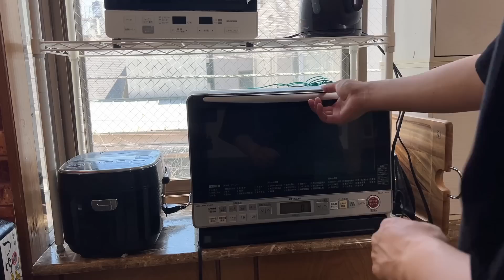食欲出ない猛暑日にササッと作る揚げナスと焼き茄子の冷やし蕎麦【真夏の屋上メシ】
■使ってる調理器具まとめました💁🏻‍♂️

■けんとぅーをパワーアップするものリスト
（プレゼントのお届け先ができるまで）